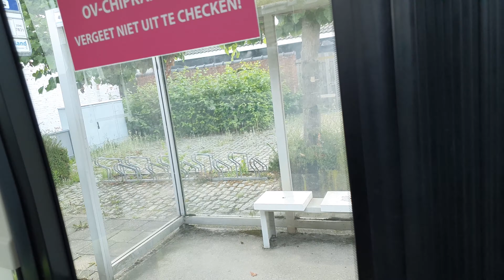Bus 10 Terneuzen - Hulst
Er zat bijna geen kat in de bus vanuit Terneuzen maar wel een ! HAHAHA , ze mogen gratis mee met hun baasje ... De bus blijft veel te duur en de fiets aantrekkelijk daarom is er ook zoveel volk in de bus ;) verlaag uw tarieven want wie dagelijks de bus wil nemen betaald zich blauw in Zeeuws Vlaanderen, tot 8x duurder dan in Belgie ( jaarabonnement Zeeland t.o.v Delijn) ! Goedkopere tarieven = klanten in de bussen ...